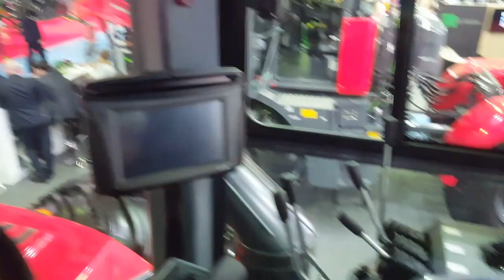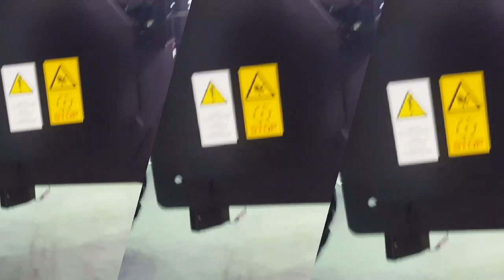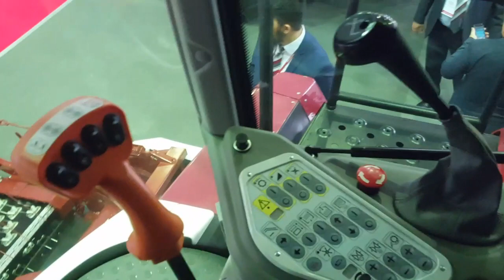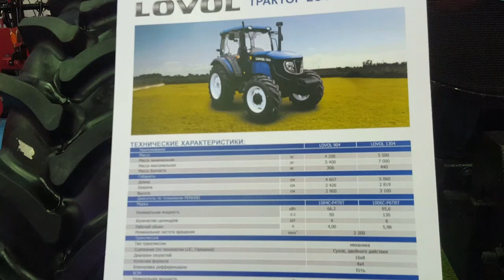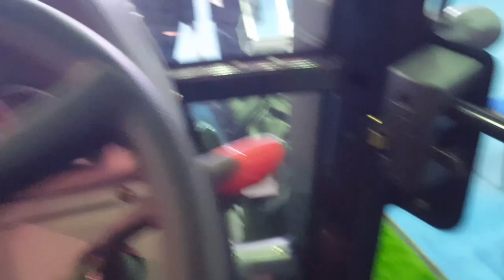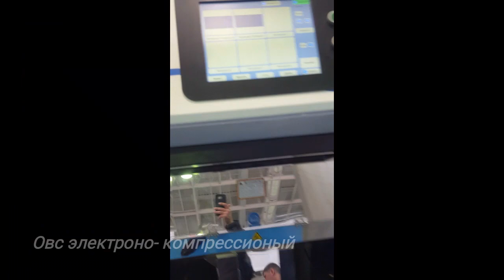Выставка Агро 2019г. Астана Казахстан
Сельхозвыстовка. Выстовка Агро 2019год. Казахстан. Астана